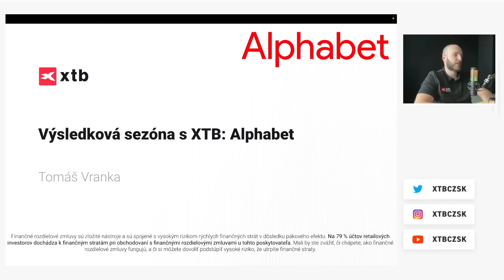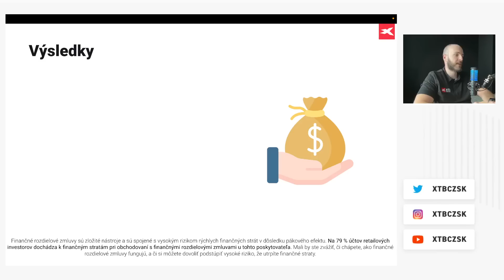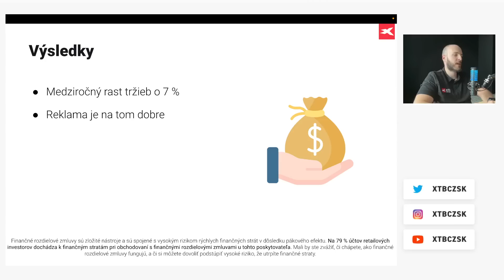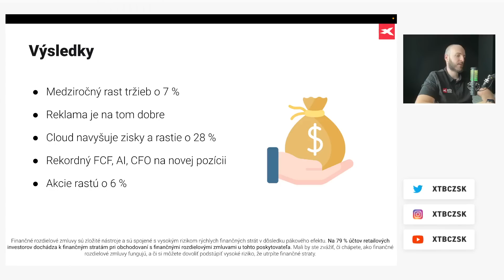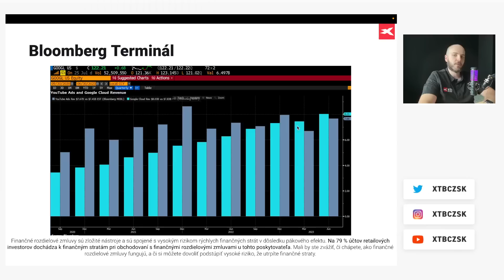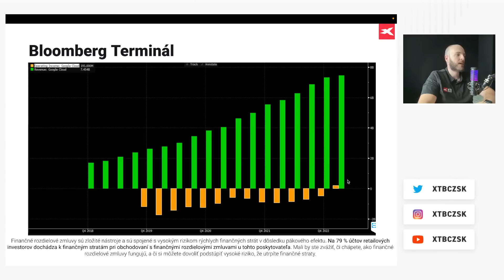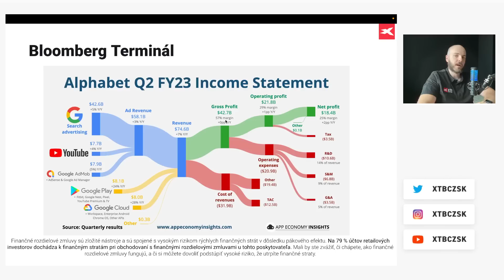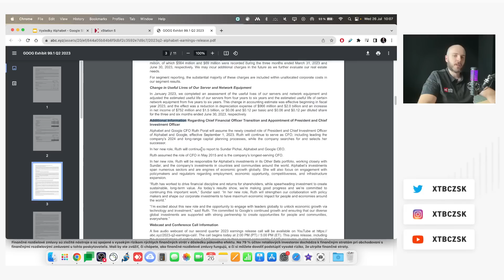Výsledková sezóna s XTB: Alphabet rozdrtil všetky očakávania, akcie reagujú rastom o 6 %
Jak to bude do budoucna s elektromobily a dominancí na trhu? 🚗🔌